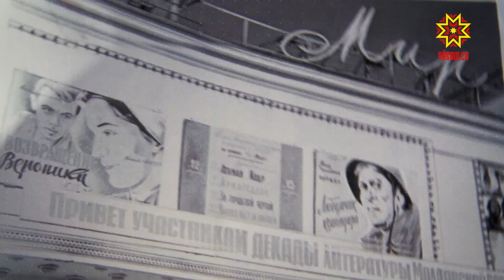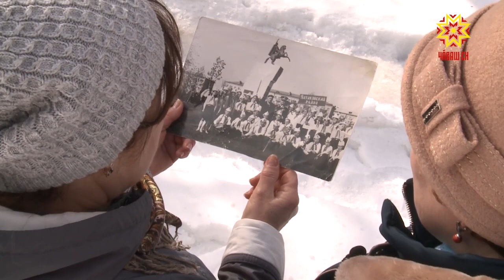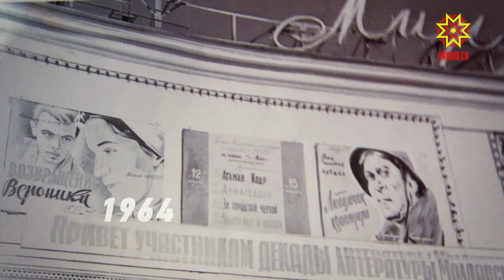550 кадров. Валентина Одерякова, Надежда Николаева, Татьяна Никифорова и Надежда Андреева